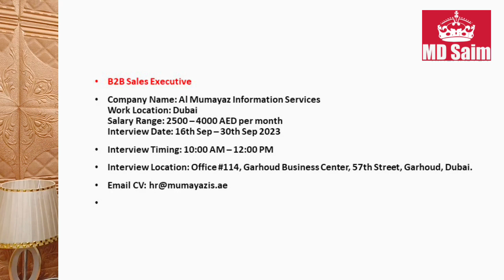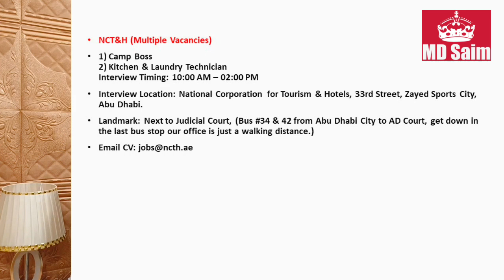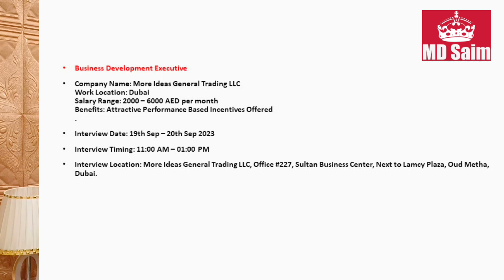Free Walk In Interviews In Dubai Abu Dhabi and Sharjah-UAE 2023